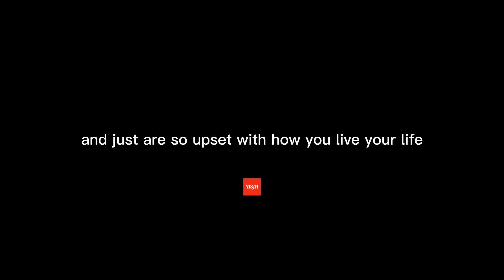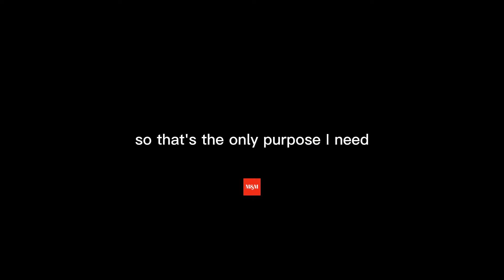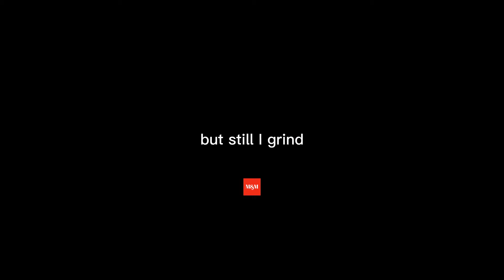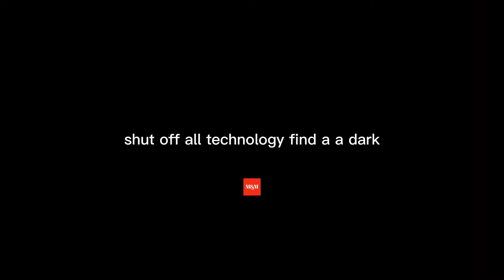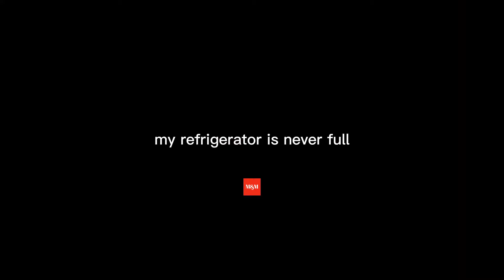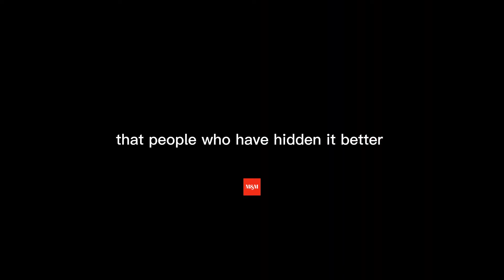FOCUS ON YOU - Powerful Motivational Speeches ft. Jordan Peterson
Ready to shift your focus towards your own growth and empowerment? Welcome to "FOCUS ON YOU - Powerful Motivational Speeches ft." In this transformative video, we're diving deep into the realm of self-care, personal growth, and the unwavering commitment to prioritize yourself.

Amid the hustle and bustle of life, it's easy to lose sight of your own needs and aspirations. Join us on a journey of self-discovery as we bring you a collection of powerful motivational speeches that will remind you of the importance of focusing on your own well-being and progress.

Through the insightful words of speakers who have navigated the paths of self-improvement, you'll learn to cultivate a positive mindset, build inner strength, and embrace the journey of personal growth. These speeches are a beacon of inspiration, guiding you to channel your energy into creating a life that resonates with your deepest desires.

We'll explore the transformative effects of self-care, the magic of mindfulness, and the significance of prioritizing your own dreams. Whether you're seeking to overcome challenges, achieve your goals, or simply invest in your own happiness, these speeches are a reminder that you have the power to steer your own course.

As you watch "FOCUS ON YOU - Powerful Motivational Speeches ft.," let it be a reminder that your journey towards personal fulfillment begins with directing your focus inward. Get ready to embark on a path of self-discovery, growth, and empowerment!